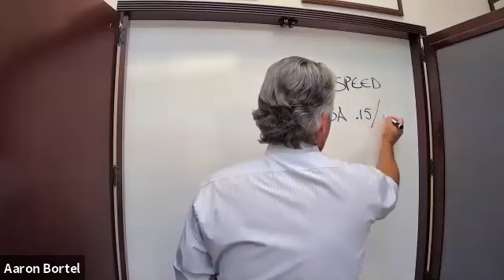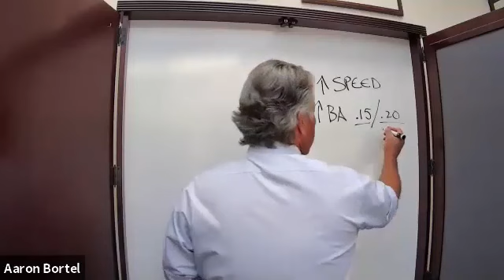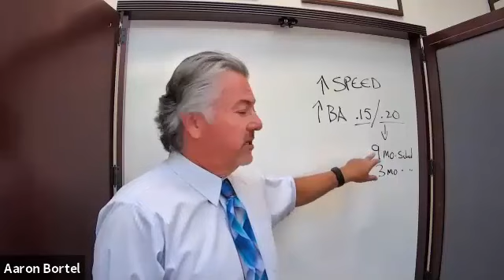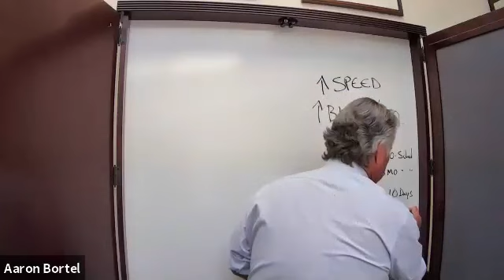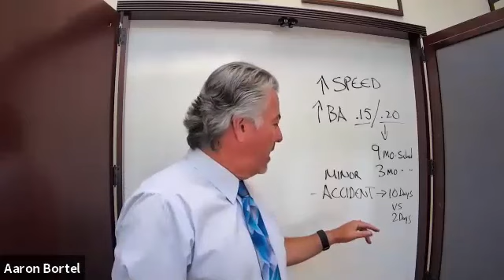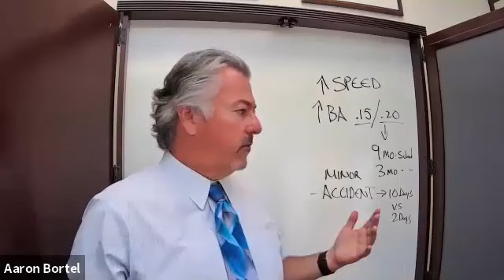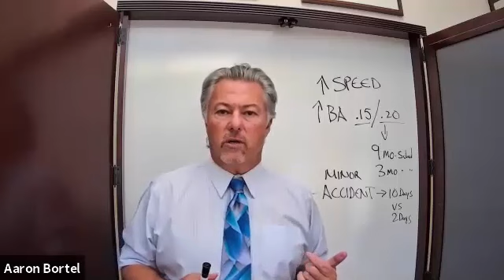What Factors Can Cause DUI Charges To Be Enhanced Or Aggravated In Marin County?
Law Offices of Aaron Bortel Esq.
 650 5th Street, Suite 508

Several factors that can cause DUI charges to be enhanced or aggravated in Marin County have been discussed in the video.